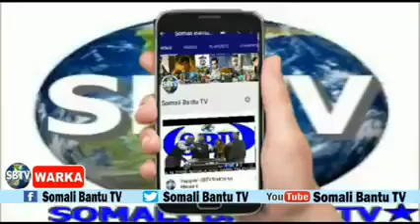WARKA SBTV 4-2-2021 WARARKII UGU DANBEEYEY SOOMAALIDA IYO CAALAMA.................................